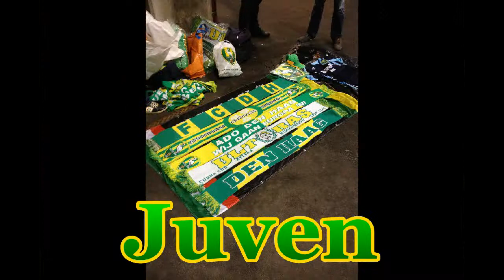WTF TV was met nog meer ADO supporters naar juven gegaan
Remie is met nog een aantal naar de wedstrijd gegaan van juven en filmden meteen voor WTF volgens Remie : Ik heb genoten was echt leuk